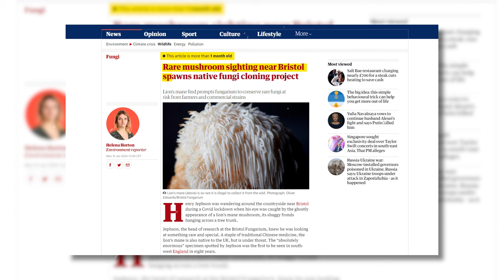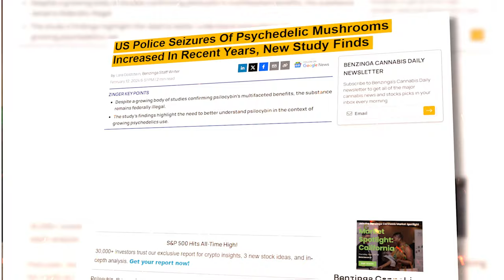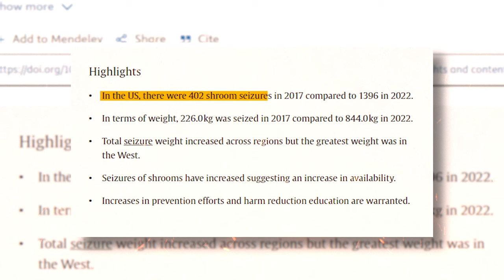The World's Most Popular Mushroom Is... Illegal To Pick?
Lion's Mane is one of the world's most popular mushrooms, but did you know in some places it is actually illegal to pick? In this episode of The Mushroom Show, we are digging into an act that prohibits picking Lion's Mane and trying to understand the difference between wild harvested and cultivated functional mushrooms. Plus, we explore the growing market for mushroom chocolates - including the legality, and the interesting history of this well known combination. Finally, we go on a quick virtual tour of a one of the most mysterious mushrooms to be cultivated- Tremella fuciformis.

0:00 Intro
0:49 Lion's Mane: A Rare Mushroom?
7:23 Mushrooms & Chocolate
13:12 A Virtual Tour Of A Tremella Farm